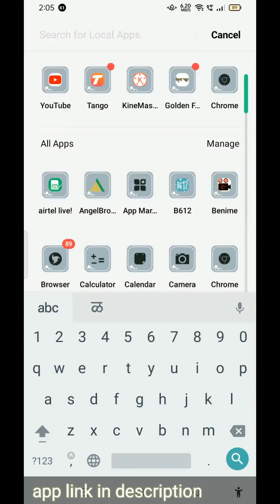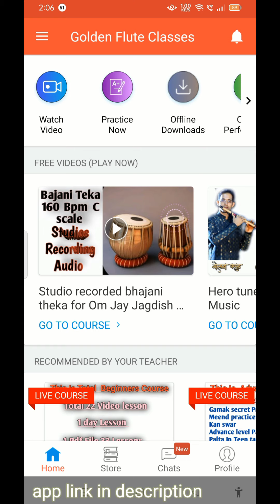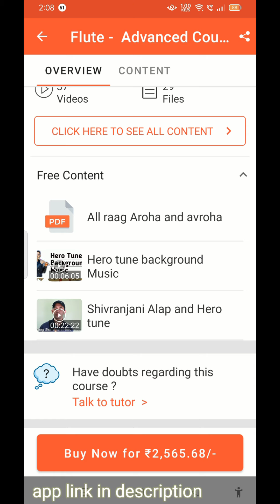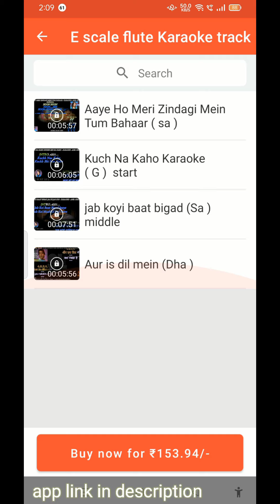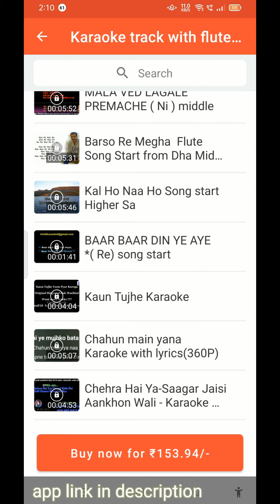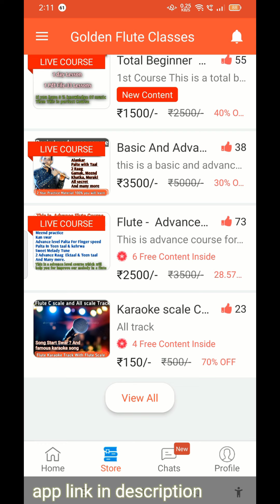How to Play Se Re Ga ma Indian Flute Bamboo Flute Lesson Best App for learning Flute Golden Flute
App Link Golden Flute